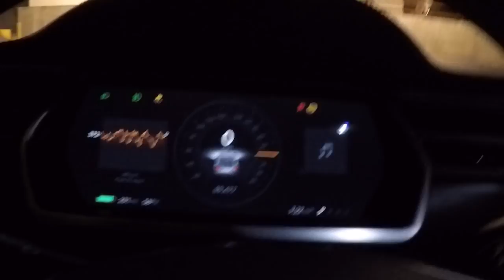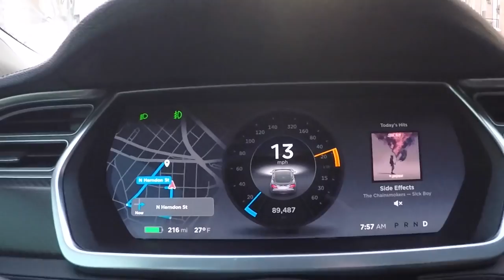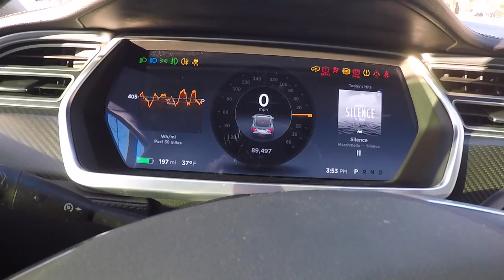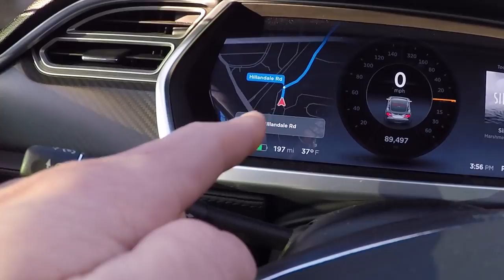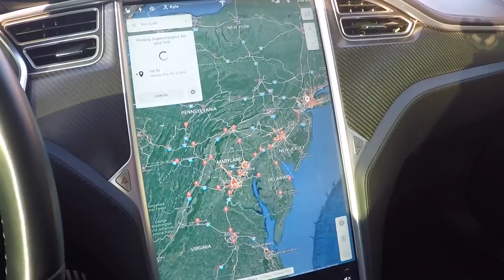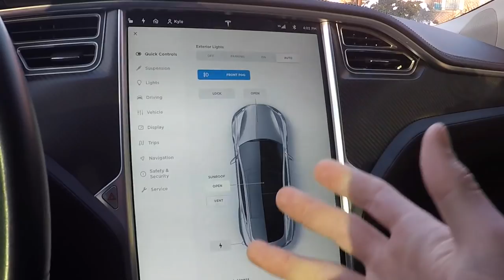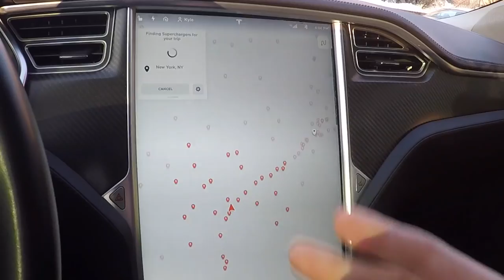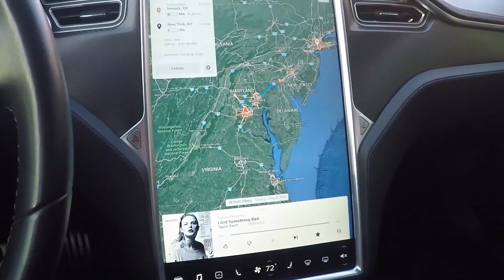Tesla Model S Touch Screen - How Slow Is It? | Vlog 196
Just showing how long it takes the touch screen to load certain things per a viewers request. Enjoy!